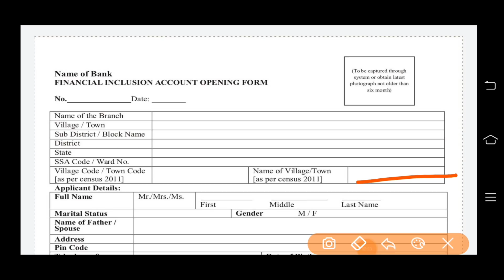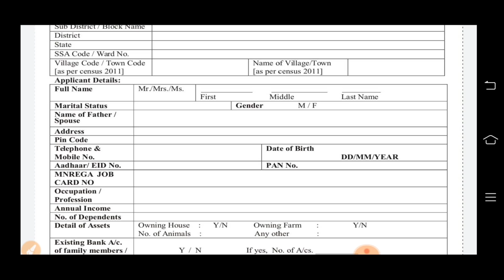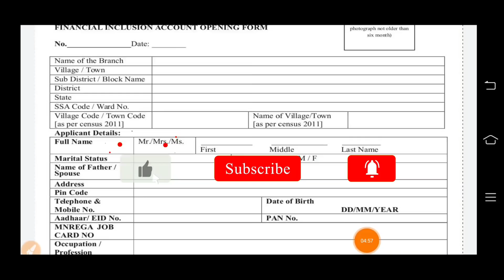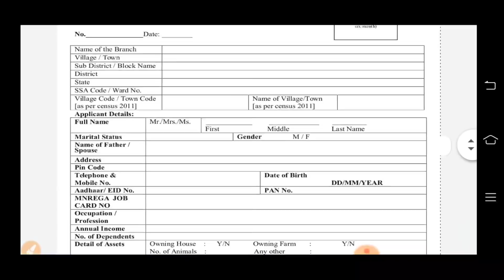জুন মাস থেকে সবার ব্যাঙ্কে ফ্রিতে ৫০০ টাকা দিচ্ছে। Jan dhan Yojana Account opening 2021।।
Pradhan montri Jan dhan Yojana Account opening new update Jan dhan Yojana Bank account Balance Enquiry Jan dhan Yojana Account per month 500 Pmjdy online Account opening process 2021...